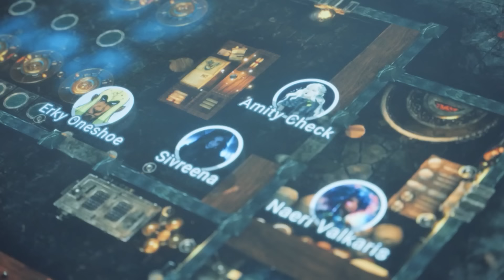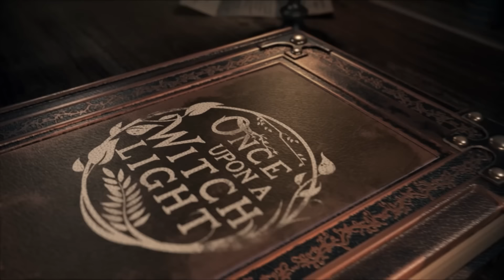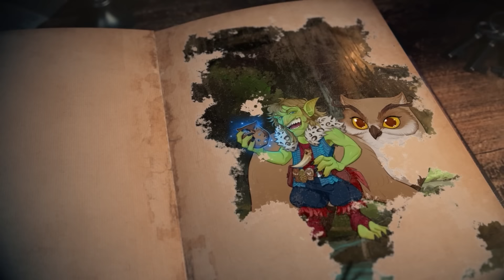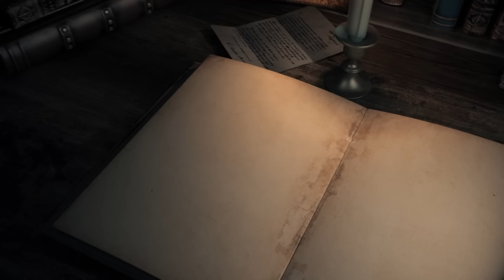Once Upon a Witchlight Ep. 51 | Feywild D&D Campaign | Candyland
The Arena Game Table by Game Theory Tables: The world's first digital touchscreen game table, live NOW on Kickstarter!